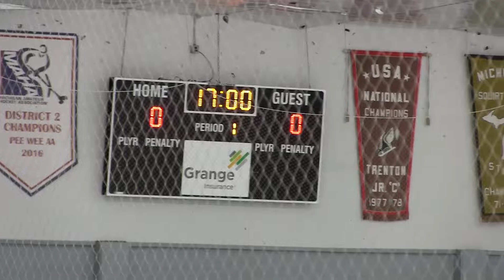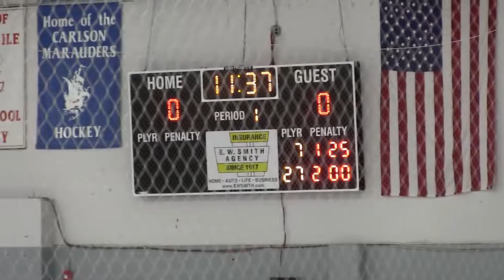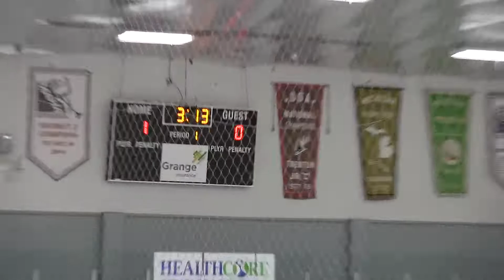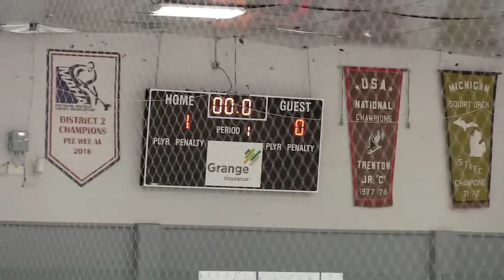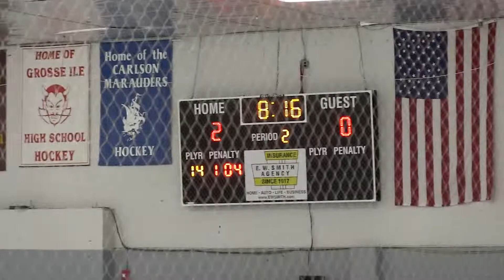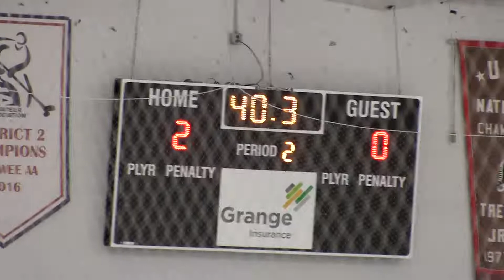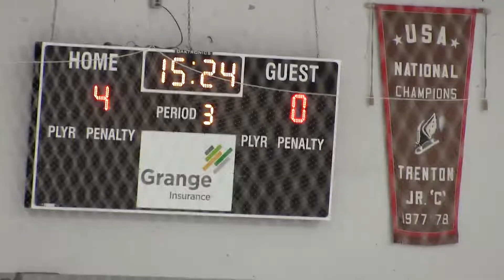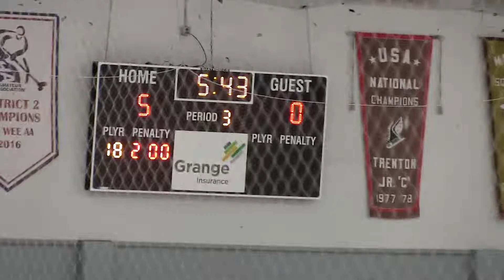4 Riverview Pirates vs SMCC 02.16.2021